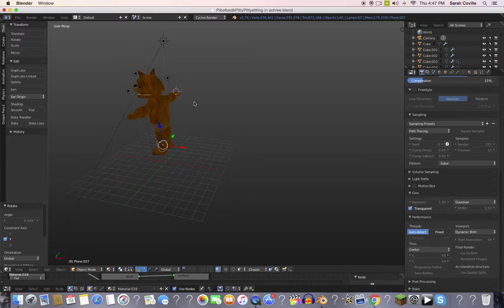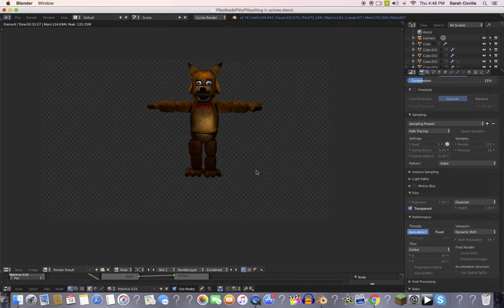Pitty Full Body(Rig coming soon!)